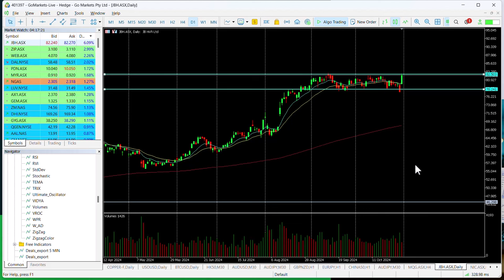ASX chart of the day JBH Price moves higher on positive sales report